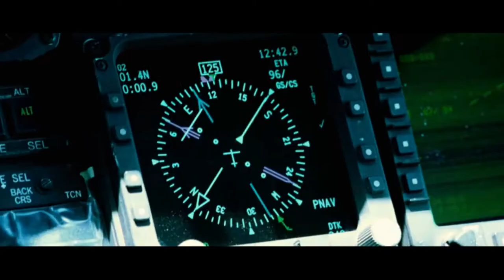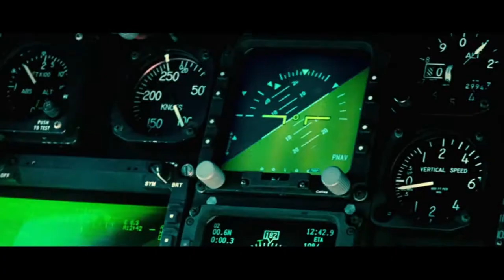Black Hawk Down - Mike Durant Crash Site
Black Hawk Down (2001)